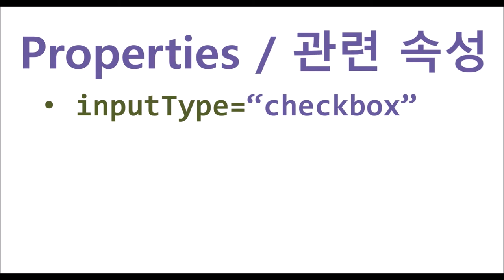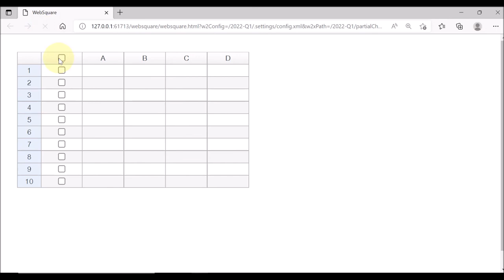gridView.column - inputType="checkbox" & partialCheckNextClick | WebSquare5 - Quick Guide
00:00 Introduction
00:08 Goal
00:18 Related Properties
00:32 DEMO
01:25 End of DEMO

Decides whether to select or unselect all rows upon the header checkbox being selected with some rows being selected.

Related APIs
   inputType="checkbox"
   partialCheckNextClick